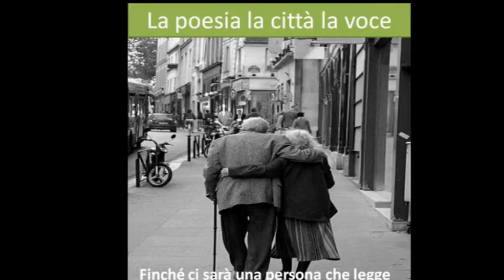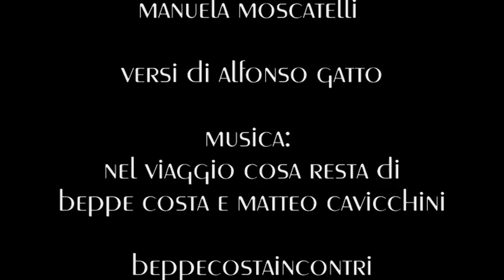la poesia la città la voce - ischia vista da vista da manuela moscatelli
beppe costa e matteo cavicchini
beppecostaincontri - settembre 2024